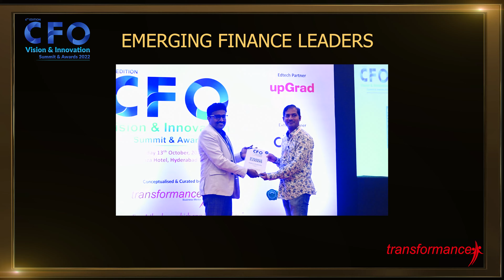6th Edition CFO Vision & Innovation Summit & Awards 2022.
Congratulations to all the Emerging Finance Leaders winners for contributing to the 6th Edition CFO Vision & Innovation Summit & Awards 2022.

Held in Radisson Blu Plaza Hotel Hyderabad Banjara Hills

Spend Management  Partner: EnKash
Edtech Partner: upGrad
High Touch Finance Automation Partner: JSSPro
Exhibit Partners: Dice, happay & FIRMWAY